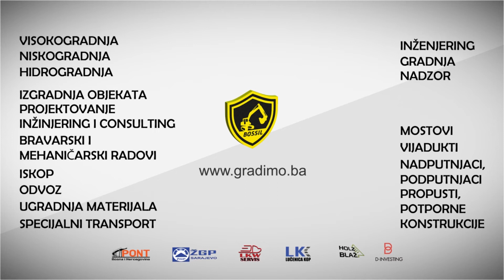Tarcin Izrada nasipa 2021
Tarčin SEKTOR 1, Izrada nasipa